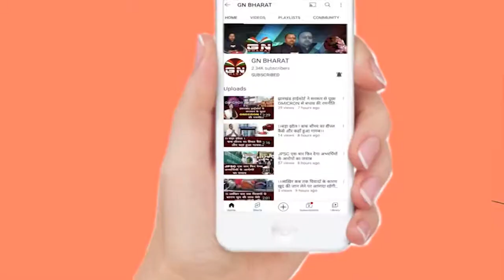Ghaghra || कोरोना वैक्सीनेशन देने जा रही एएनएम सड़क दुर्घटना में हुई मौत